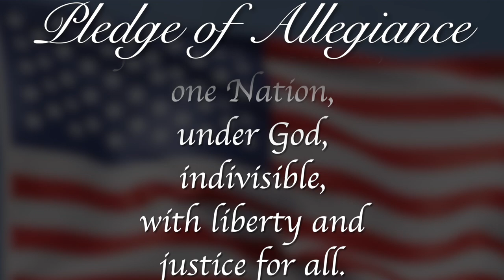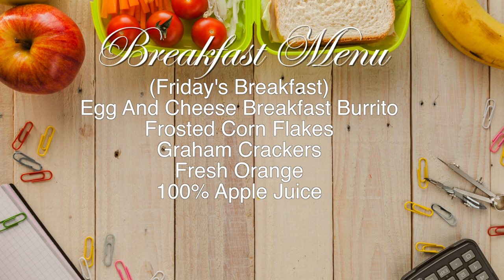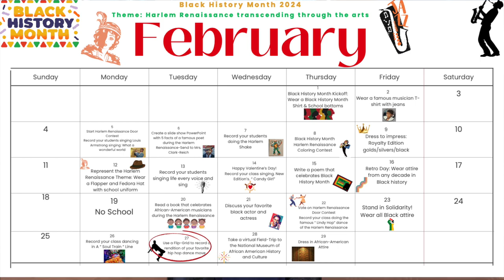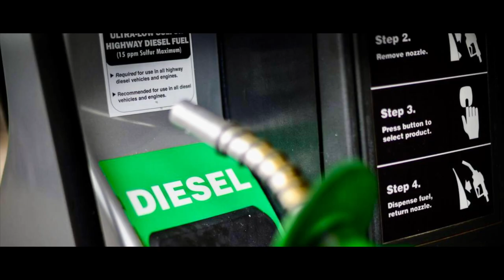Morning Announcements February 26h, 2024